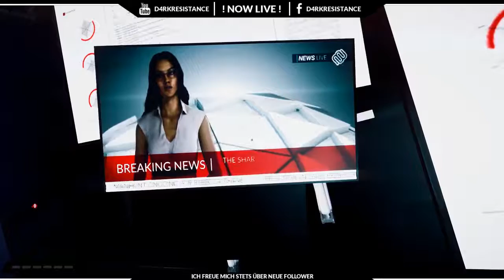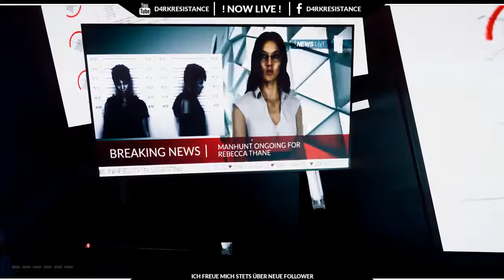Völlig genervt von der KI | Mirror's Edge™ Catalyst + SweetFX #9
► Spiel: Mirror's Edge™ Catalyst
► Folge: #009

in diesem "Let's Share" möchte ich euch meine vorangegangenen Livestreams zu "Mirror's Edge™ Catalyst" von Twitch teilen.

Ich streame derzeit in unregelmäßigen Abständen, meistens 2-4 Stunden, auf hohen Grafikeinstellungen. Um das Ganze aber optisch noch ein wenig aufzuwerten nutze ich den Shader "SweetFX" und dazu ein altes Preset aus Mirror''s Edge 1. Genauere Informationen zu der verwendeten SweetFX-Version und dem Preset, könnt ihr unten unter "Shaderinformationen" nachlesen.

Die "Mirror's Edge™ Catalyst"-Livestreams habe ich zudem jeweils in ~ 1-stündige Parts gesplittet, damit ihr meine Klettererfahrungen einzeln nach und nach genießen könnt.

Solltet ihr also einen der vorangegangenen Streams verpasst haben, nicht komplett sehen können oder bestimmte Szenen noch einmal gucken wollen, biete ich euch hier auf Youtube erneut die Möglichkeit an.

Und nun wünsche ich euch viel Spaß und Liebe Grüße.
Euer D4rkResistance

► ANMERKUNGEN:

Wie immer, bitte ich euch, die Stream-Qualität zu entschuldigen. Da ich als Nicht-Partner nicht die Möglichkeit habe den Livestream auf unterschiedlichen Qualitätsstufen (hier: Videobitrate) anzubieten, bin ich gezwungen eine Qualität zu wählen, die für jedermann flüssig abspielbar ist. Dies sind m.M.n. ~ 2.600 Kbit/s. Dies ist für FullHD jedoch zu wenig, weshalb meine Streams künftig immer in 720p@60fps ausgestrahlt werden.

Teamspeak: ts.d4rkresistance.de:9980

► HARDWAREINFORMATIONEN:

Prozessor: Intel Core i7 6700K @ 4,0 Ghz
Grafikkarte: EVGA GTX 780 Superclocked 3072MB @1150Mhz
Arbeitsspeicher: 16 GB Corsair LPX DDR4-3000 CL15
Soundkarte: Asus Xonar DGX 5.1
Maus: Corsair Vengeance M65 RGB + MM600
Tastatur: Corsair Vengeance K70 (MX-Brown)
Headset: QPad QH-85 Black
Aufnahme-Mikrofon: t.bone SC 450 USB

► SPIELINFORMATIONEN:

Name: Mirror's Edge™ Catalyst
Entwickler: DICE
Publisher: Electronic Arts
Plattform: PC
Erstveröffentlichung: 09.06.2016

► SHADERINFORMATIONEN:

Name: SweetFX 2.0 (Preview 8 | ReShade 1.1.0)
Preset: "K-putt'e Config" für Mirror's Edge 1
Entwickler: CeeJayDK

► DAS SPIEL GEFÄLLT DIR?